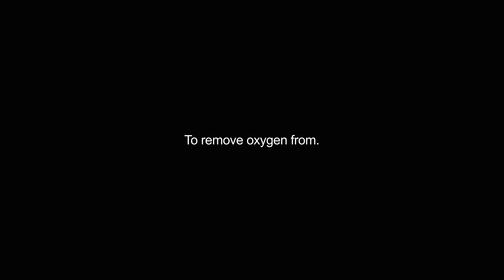deoxidized video Dictionary meaning and pronunciation